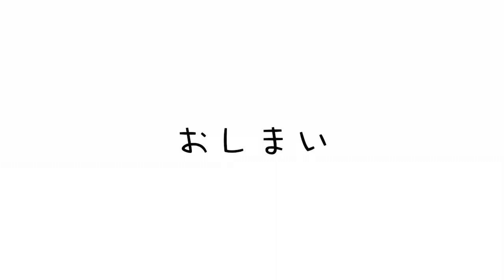NIKE厚底シューズ2種類を比較して解説してみた！エアズームテンポとアルファフライの使い分けは？【レビュー】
🟢note
たむじょー🏃‍♂️

たむじょー🏃‍♂️